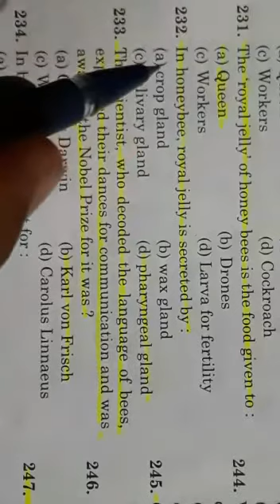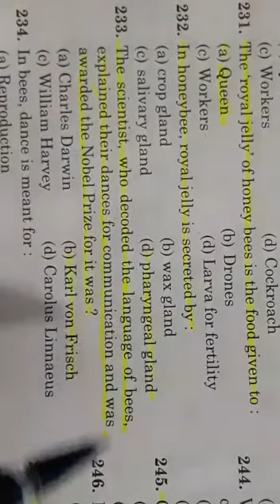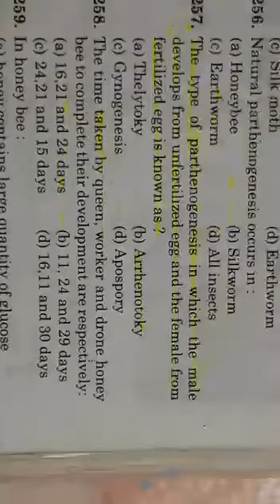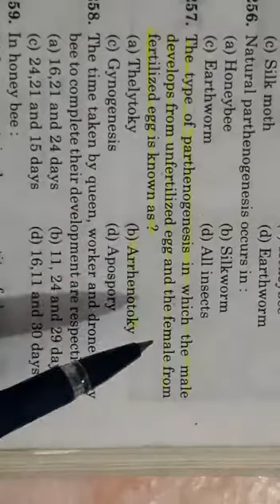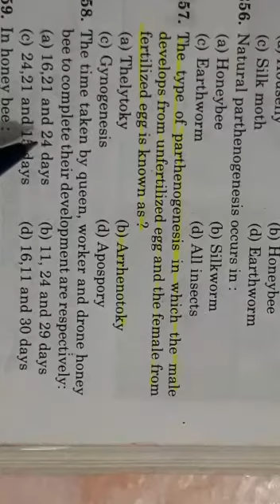p.g.t Apiculture m.c.q